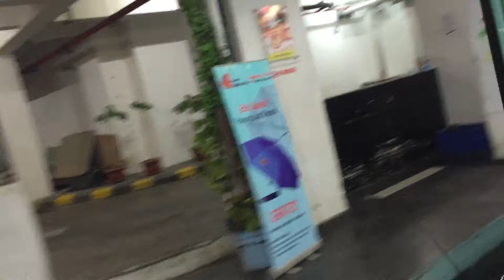Bandar Jakarta, the freshest sea food I have ever tasted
Bandar Jakarta is the best sea food restaurant in Jakarta